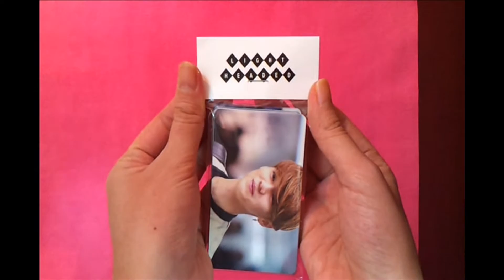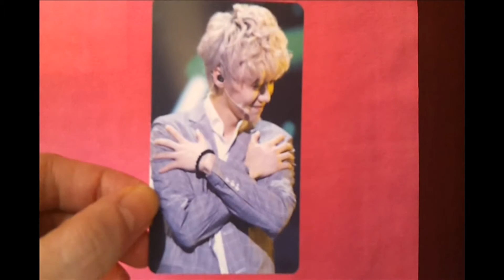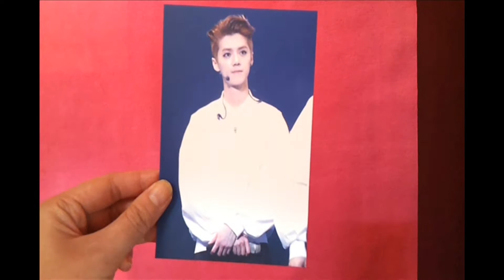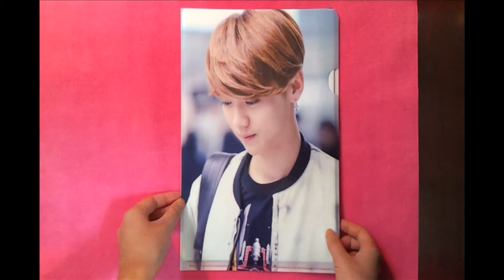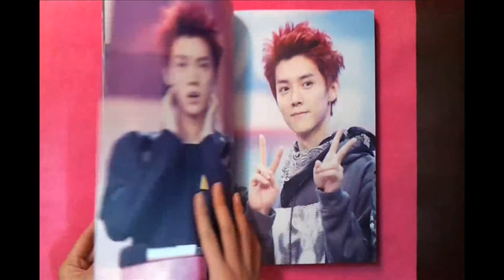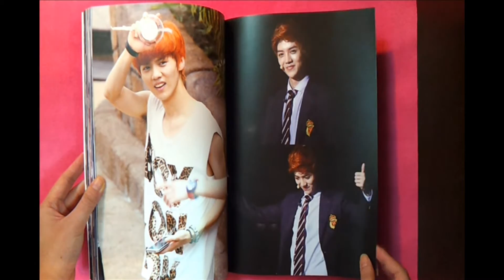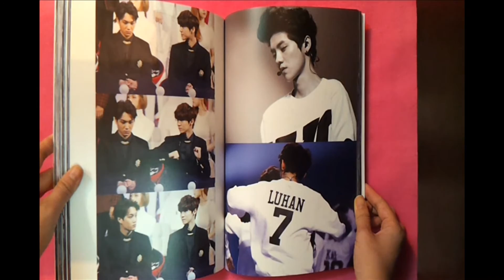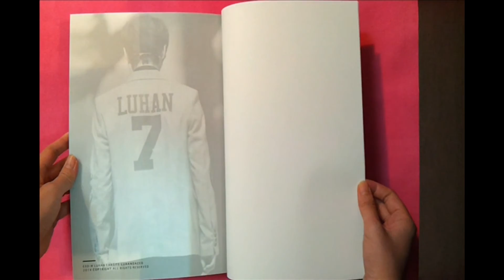[UNBOXING] Luhan fansite luhandazed 1st PTB ((*LIGHT HEADED*))